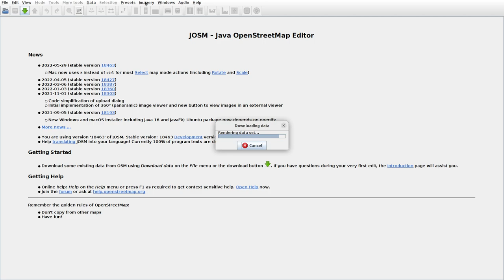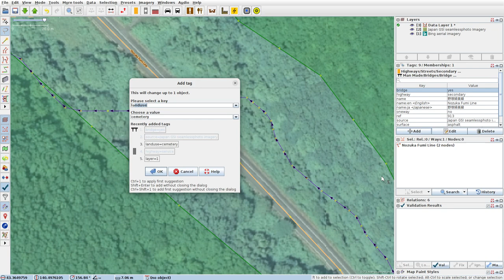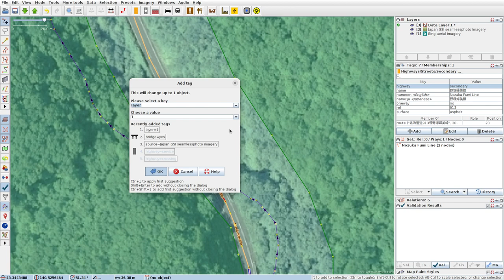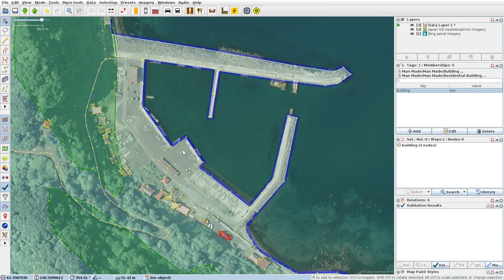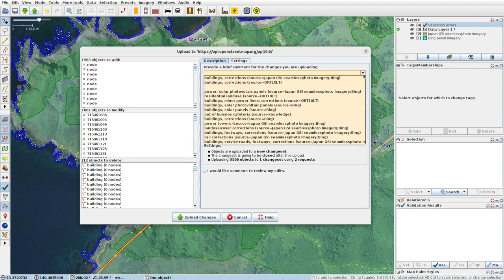JOSMrec1136 2022 06 01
Japan. Hokkaido. Shakotan. Tracing buildings (mainly) in JOSM for openstreetmap.